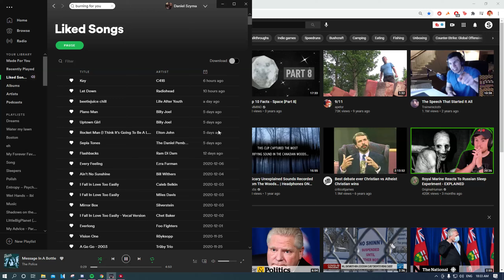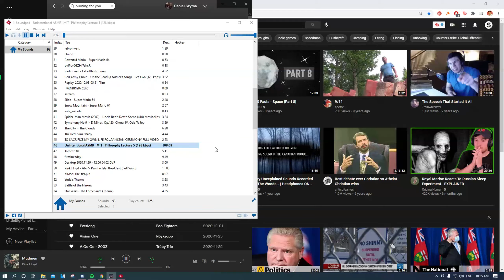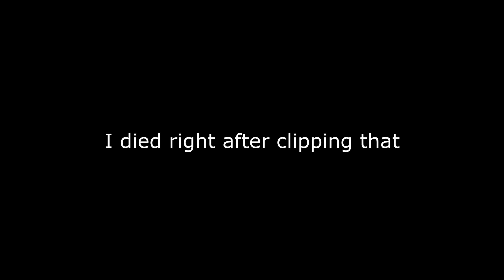Tarkov 2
The game has wiped